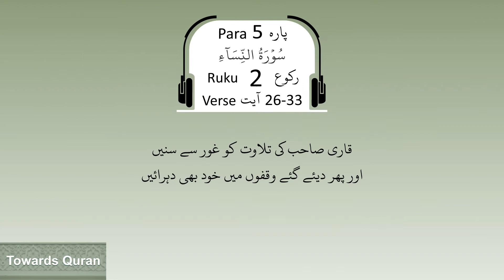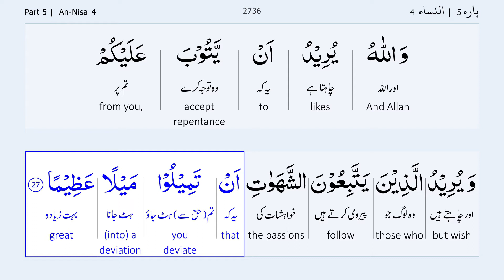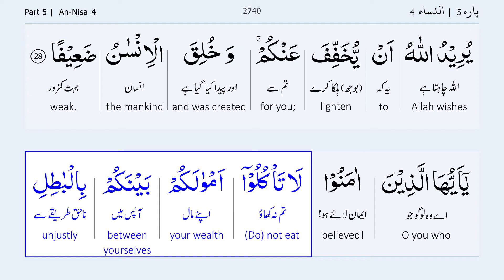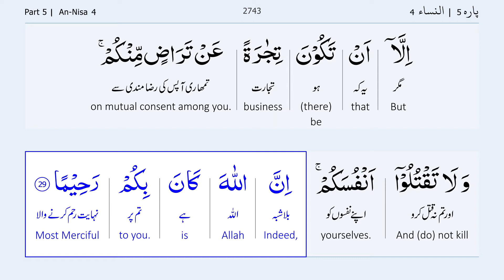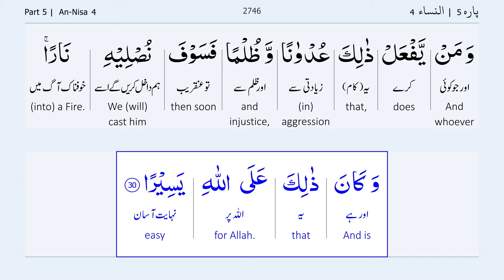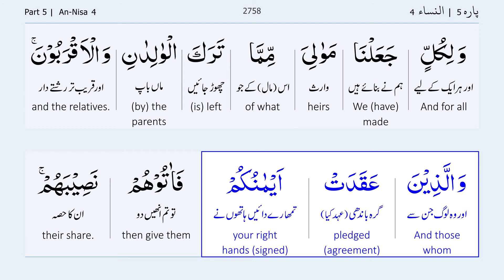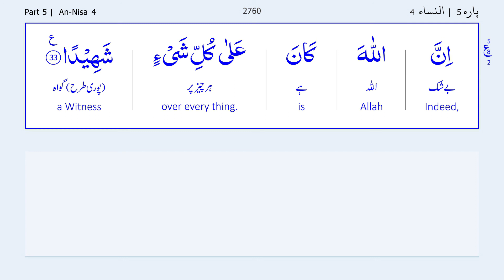Para 5 Ruku 2